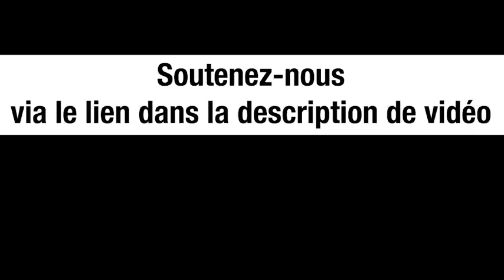Ukraine : qui a provoqué l’escalade ? – Michel Collon